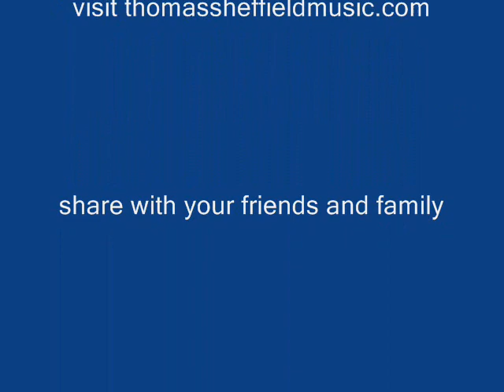Thomas Sheffield- " Sweet Perfume"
Sweet Perfume is a brand new song off of his debut EP record titled, " Keepin' Country...Country", now available on iTunes, Cdbaby, Amazon, Goolge, etc.. and physical copies now on sale at thomassheffieldmusic.com

Like Thomas on Facebook!